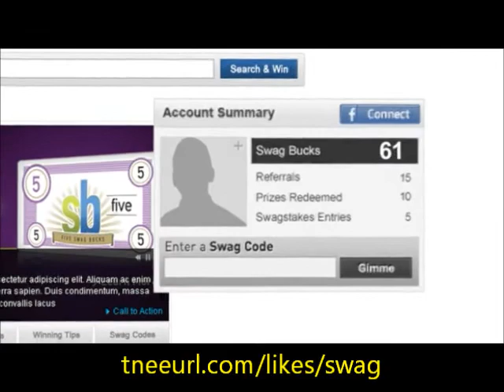SwagBucks video | FREE Name-Brand stuff | About Swag Bucks Video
SwagBucks Video | Need To Search the Web? Do It With Swagbucks And Get Rewarded For It! It's FREE!

Be rewarded with Swag Bucks, the web's premier digital dollar! Whether it's searching the web, answering polls, or shopping online, Swag Bucks will show you how to earn rewards for the activities you're already engaging in.